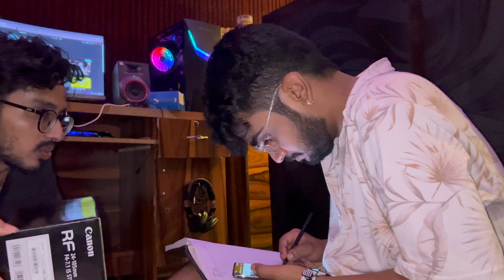MY 30 DAY TECH EXPERIMENT CHANGED EVERYTHING!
MY 30 DAY TECH EXPERIMENT CHANGED EVERYTHING! @gadget_gang

Tech channel success tips
How to grow a tech YouTube channel
Start a successful tech channel
Tech YouTuber advice
Tech YouTube growth strategies
How to succeed on YouTube in 2024
Grow tech channel fast
YouTube tech niche tips
Build a successful tech channel
Tech content creation tips
YouTube growth tips for tech creators
Increase views on tech channel
Best tech YouTube channel strategies
Tech channel monetization strategies
YouTube tech tutorials
Tech channel branding tips
YouTube SEO for tech channels
Create engaging tech content
Successful tech YouTuber strategies